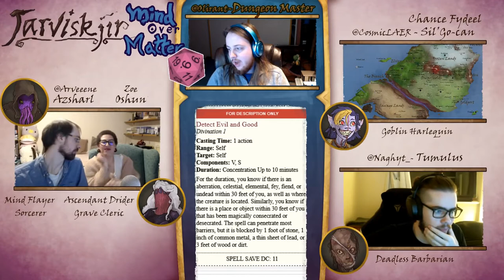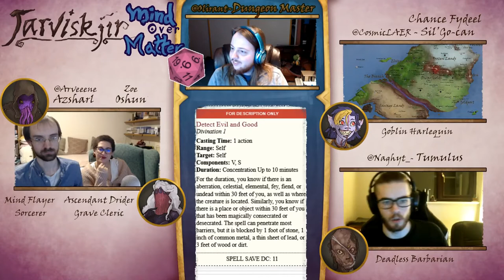Jarviskjir: Mind Over Matter Session 5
The Shocking Experiment

The party takes on some adventurer work in Cavanaari.

Jarviskjir is a fully Homebrew DnD 5e Campaign World, and the setting of the upcoming boardgame series of Schism! Settle back, relax and get immersed in the world and its characters. We're trying several things a little bit differently here, making a shorter more focused show, including more editing for the youtube version of the show. Let me know if this works or what you think!

Music is used by permission from;

Tabletop Audio
CD Projekt Red
Chill Touch
ASKII

Purchase the tokens and tiles used in the show here ;